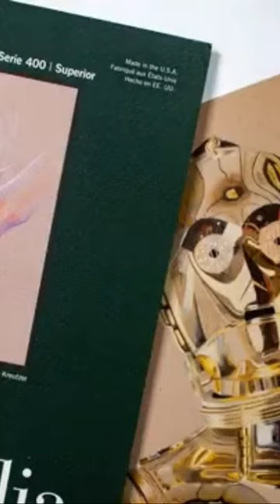Star Wars C3PO Metallic Gold Drawing Using Colored Pencils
@TheArtGearGuide to watch the full speed drawing